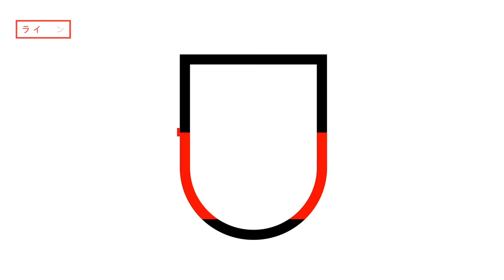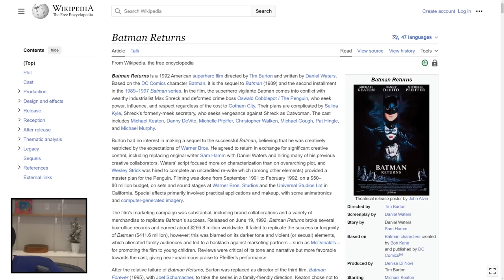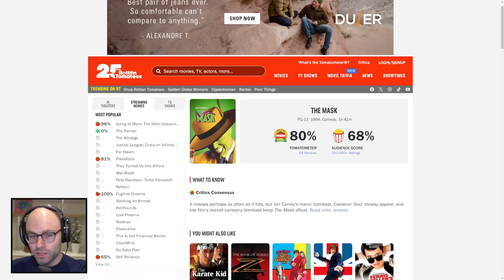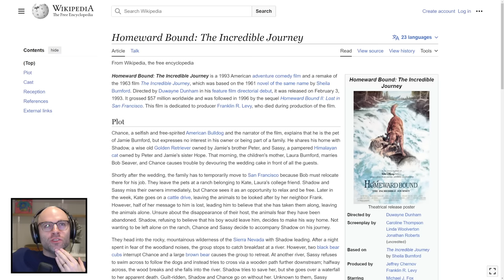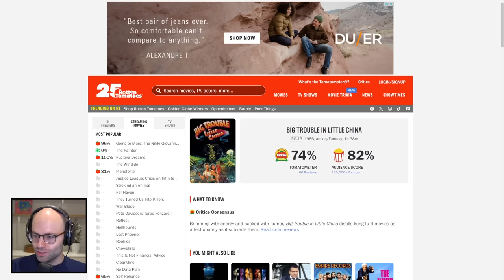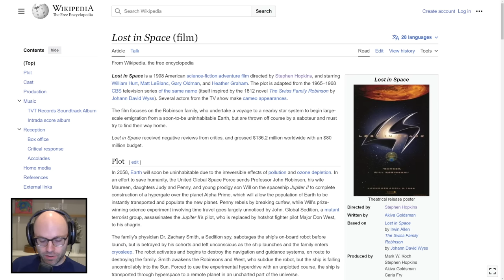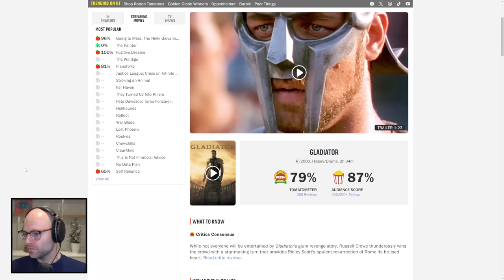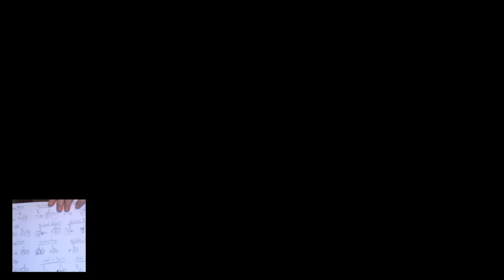Can I guess the RottenTomatoes scores of these movies (ft BaerTaffy)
This video came from my stream on January 9th, 2024. Catch me live from 9AM-2PM PT every weekday